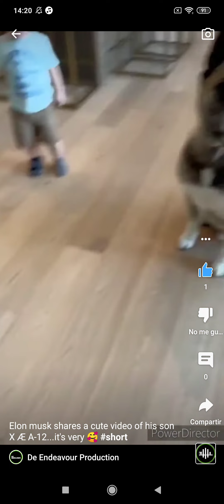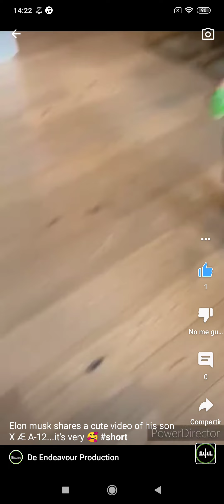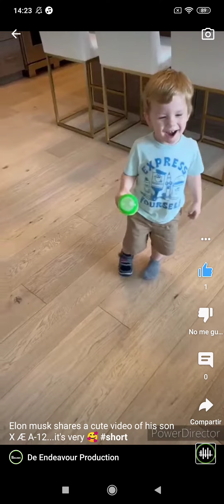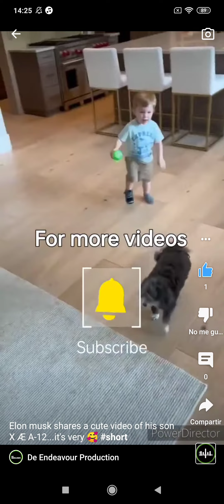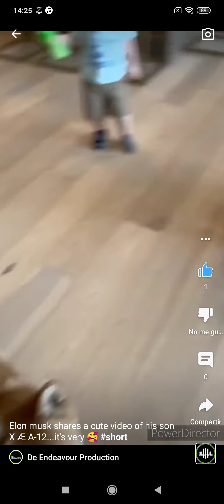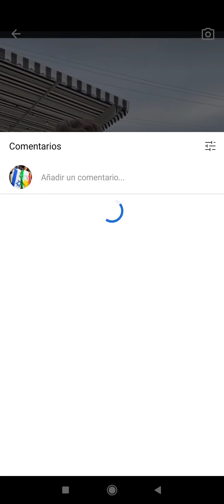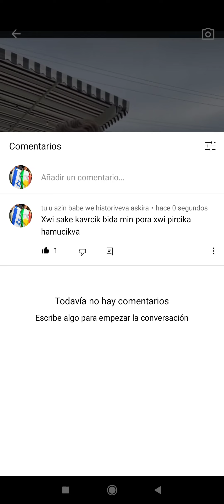az kurbana kure xwama harakatava avla mask